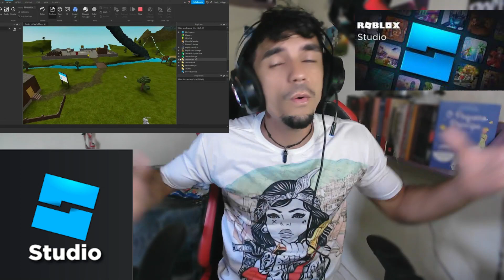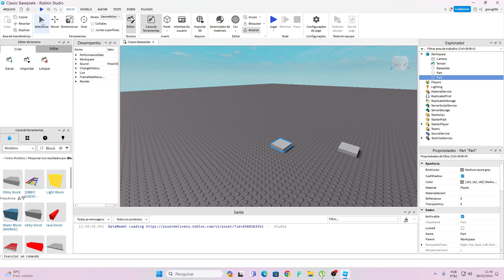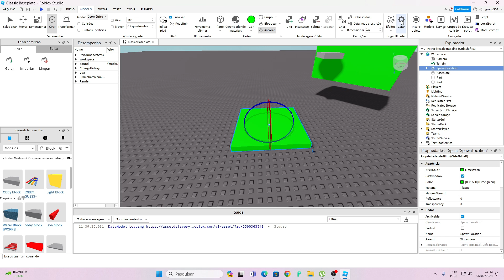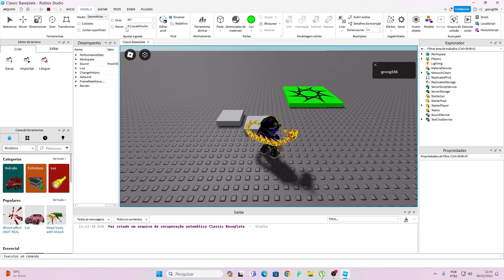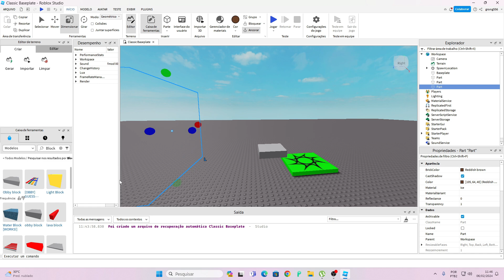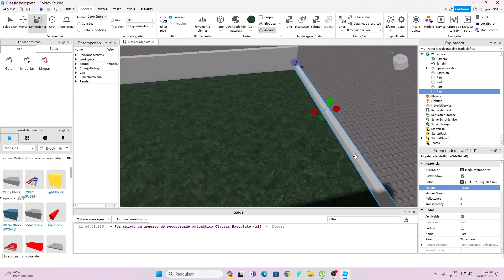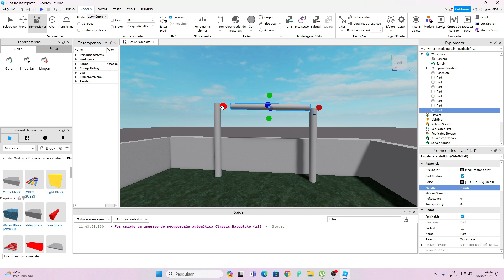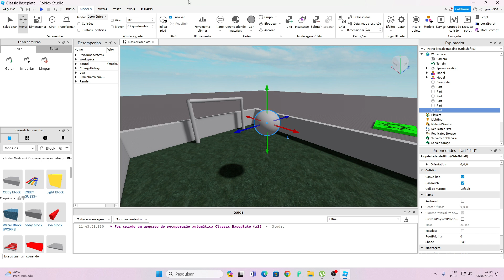Criando um jogo Roblox studio com Script Aula #0 [introdução]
҉G҉    Tutorial ,criando um jogo do zero roblox Studio como fazer um jogo com scripts nivel básico . essa é a primeira aula iniciada ,toda terça feira será postado um video novo desse curso totalmente grátis .

҉G҉   servidor do discord se quiser dar uma sujestão de jogo.